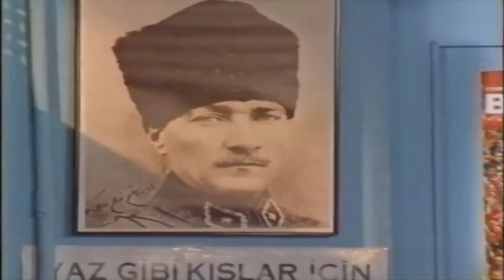Gidiyorum Burdan - Bizimkiler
Halis yine Dilek'i kıskandı, telefonun fişini çekti.

Tür: Aile dizisi
Yönetmen: Yalçın Yelence (453 bölüm), Erkavim Yıldırım (5 bölüm)
Yapımcı: Bugay Yapım